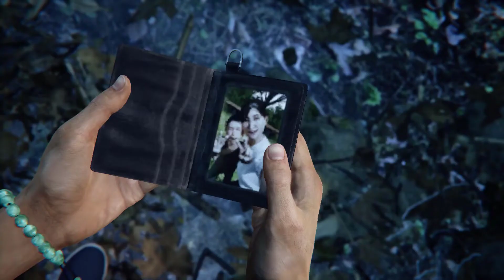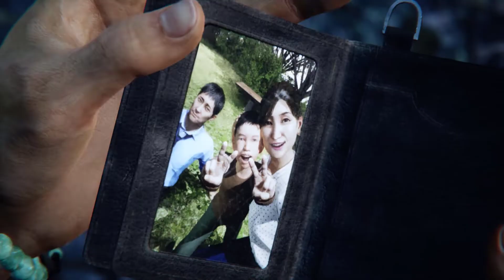FİNAL ( GhostWire Tokyo ) B-22